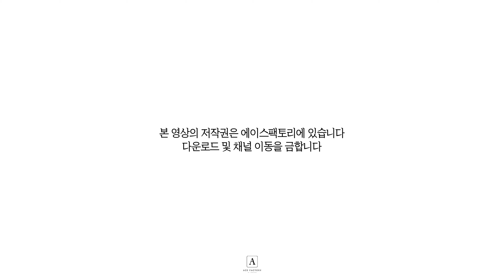유재명 | '이태원 클라쓰' 마지막 촬영 현장 | Ace Scene🎬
'이태원 클라쓰' 마지막 촬영까지 카리스마 폭발한 유재명😎